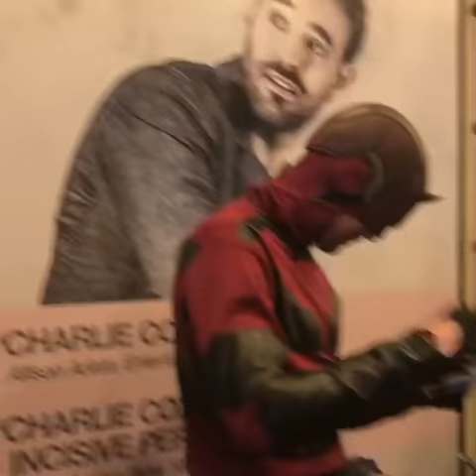Charlie Cox Betrayal Halloween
Charlie Cox as Loki at the Betrayal Broadway stage door, introducing actress Emma Lyles

Instagram.com/emma_lyles

We are hosting a fundraiser for Unicef UK to mark Tom Hiddleston’s birthday. You can also enter a raffle to win fun prizes. The fundraiser + raffle are open to all countries. Winners will be selected February 10, 2020.